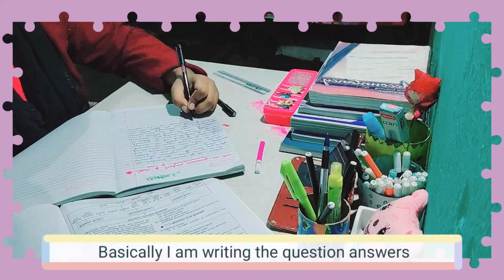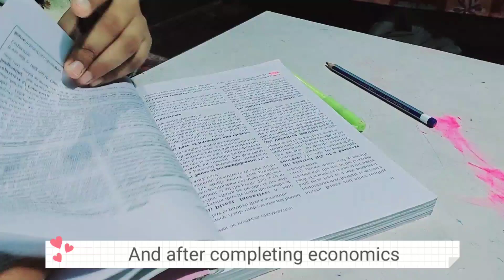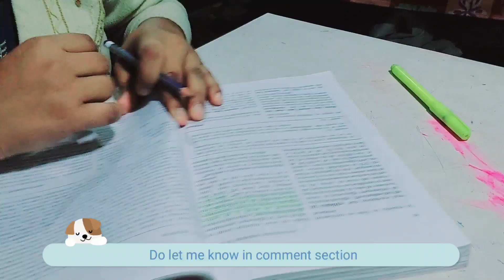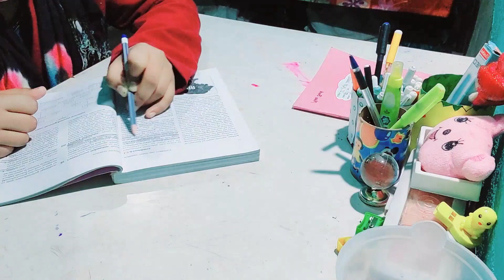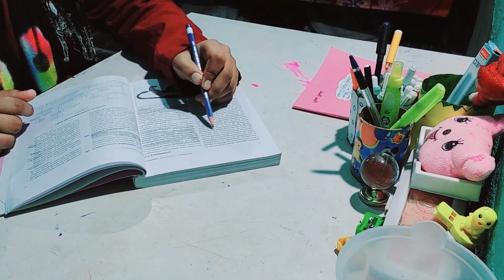Full Night Study Vlog✨️||Study Vlog Video| Night Owl 😴| Productivity Gain |Preparing for UPSC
Full Night Study Vlog✨️||Study Vlog Video| Night Owl 😴| Productivity Gain |Preparing for UPSC || Class 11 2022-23  || Pallavi Singh ||

Hello Friends!!
A Very from good morning to all of you..
Here I come with a new study vlog video and This is a video of late night study vlog..
 hope you enjoy and so your ❤️ 😍 💖...

Any related queries:

11th CBSE study vlog
11th grade study vlog commerce
study vlog11th grade
11th grade study vlog
class 11 commerce student study vlog Commerce Class 11 studying
study vlog of Commerce student class 11
class 11 study vlog 2022
class 11 new study vlog
11th grader study vlog
11th grade study vlog
11th grade vlog
11th grade study vlog of class 11
Sunday study vlog
winter study vlog
Sunday study routine
winter study routine
Sunday vlog
Sunday morning to night study routine
winter study
winter vlog

My remaining videos 📹 🎥📸

🌈🍁Productive Days in the life of 11th grader| woking up at 5:00 a.m for Studying, notes making📝 food

FAQs:-

➡️ Pallavi Singh Singh is my surname

➡️ Bihar

➡️ class 11 commerce student
( commerce with maths)

➡️ Samsung F 23 (phone camera)

➡️ vllo, Vita and for thumbnail I use Pics Art and fonto

✔️ my hobbies
➡️ to make a YouTube videos ,cycling ,cooking

XoXo
Pallavi Singh 💜💙💛💚🧡🤎